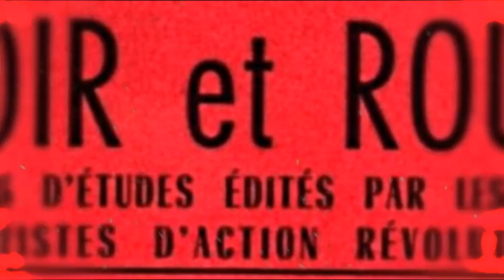LECTURE 2#| 19/20: La sortie du tunnel : mai 1968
Dix-neuvième partie sur un retour en force de l'anarchisme. Le mai 68 français voit le retour des drapeaux noir, du lyrisme révolutionnaire. La critique de la vie quotidienne semble ouvrir les champs du possible. Malheureusement le mouvement anarchiste passera dans cet évènement comme un ectoplasme. La Fédération Anarchiste possède maintenant des bons moyens de propagande, espérons et construisons un mouvement libertaire puissant.

Cette adaptation a été réalisée en recoupant certaine partie au texte d'origine pour des questions de longueur, l’œuvre complète est ici :